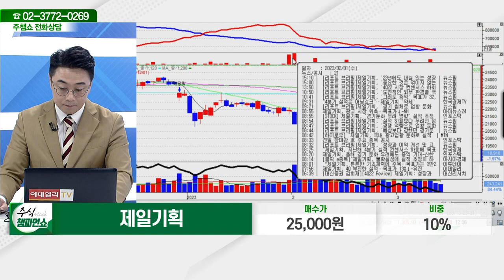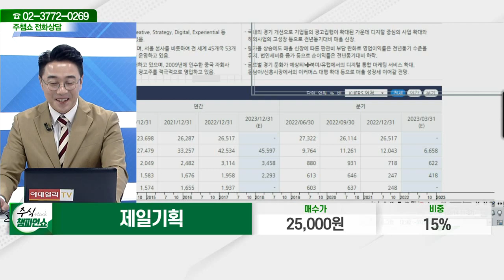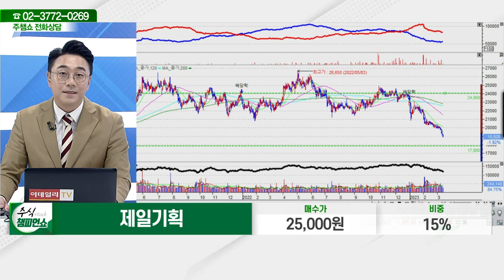제일기획(030000)_황민혁 전문가_종목 상담 (20230314)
2) 유튜브: 이데일리TV 채널›생방송 채팅창